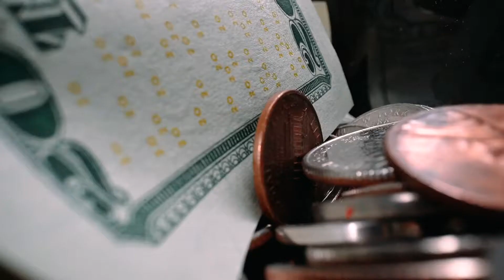The MIND BODY BUSINESS Show - How do you Define Success? Zachary Babcock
➥ The MIND BODY BUSINESS Show ⬅︎

SUCCESS is not achieved, it's MADE - by you.
There are recipes for success. Simply follow a proven recipe, and you'll become successful. The thing is, it still takes work, dedication, and an unrelenting perseverance.

The MIND-BODY-BUSINESS is a show about the 3 pillars of Success. It's like a tripod. Take any one of its legs away, and it comes tumbling down.

JOIN US TODAY for VALUE, INSIGHT, and EXPERT INTERVIEWS.

How to Register (FREE) to be notified of upcoming shows?

The #1 Reason for lack of success is NOT simply a lack of reading books

◉ IT’S THE LACK OF READING THE RIGHT BOOKS!
◉ This Is My Personal Library of High-Powered, High-Results Books & Resources

✰ Brian Kelly ✰

Founder – Reach Your Peak LLC
Creator - Reach Your Peak Summit
Founder/President – Global Fitness Club
Creator – Fitnotherapy
Certified Personal Trainer
Master NLP Coach
Master Success Coach
Hypnosis Coach

☞ Your Host — The Mind Body Business Show

Closed Captioning Options

English:
If you’d like to watch this episode and follow along in English, please select the “CC” button on the video. Afterwards, select the tool button and select the auto translate. Then you can select English.

Español:
Si desea ver este episodio y seguirlo en español, seleccione el botón "CC" en el video. Luego, seleccione el botón de la herramienta y seleccione la traducción automática. Entonces puede seleccionar español.

Português:
Se você deseja assistir a este episódio e acompanhar em português, selecione o botão “CC” no vídeo. Depois, selecione o botão da ferramenta e selecione a tradução automática. Então você pode selecionar o português.

Hindi (हिन्दी):यदि आप इस प्रकरण को देखना चाहते हैं और हिंदी में अनुसरण करना चाहते हैं, तो कृपया वीडियो पर "CC" बटन चुनें। बाद में, टूल बटन का चयन करें और ऑटो ट्रांसलेशन का चयन करें। तब आप हिंदी का चयन कर सकते हैं।